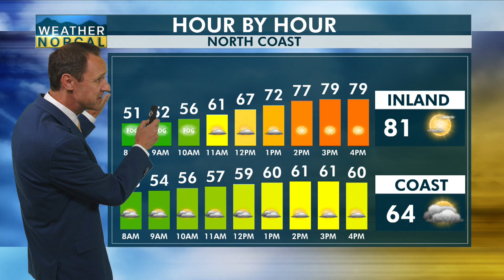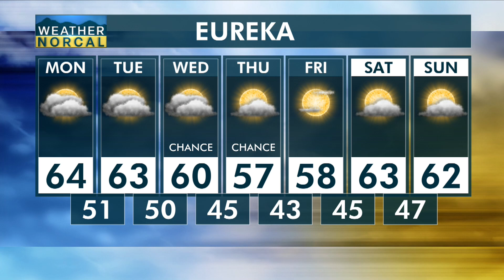North Coast Monday, Oct 14